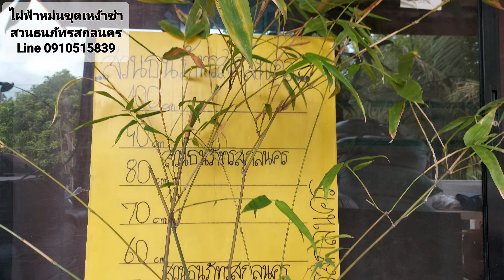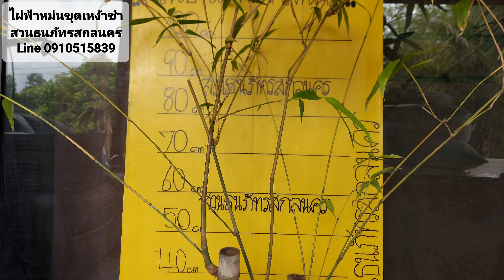ไผ่ฟ้าหม่น ขุดเหง้าลงถุงชำ จากกอที่ทางสวนลงปลูกไว้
ไผ่ฟ้าหม่น ขุดเหง้าลงถุงชำ จากกอที่ทางสวนลงปลูกไว้ไผ่ฟ้าหม่นแบบเหง้า จัดส่งโคราช สวนสะสมพันธุ์ไผ่ Tanapat Bamboo Garden สวนไผ่ธนภัทรสกลนคร
Line: Tanapat-Garden โทร.0910515839